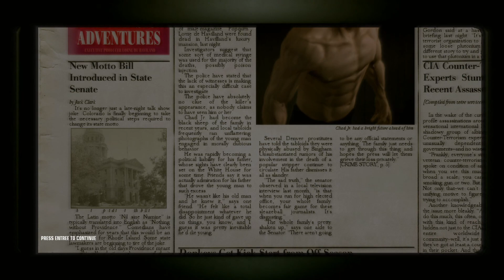Hitman Blood Money - Expert : You better watch out - Silent Assassin 1080P